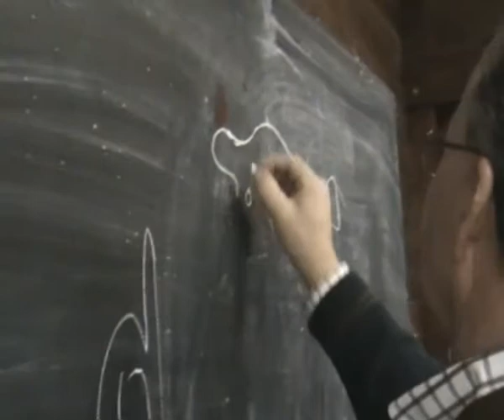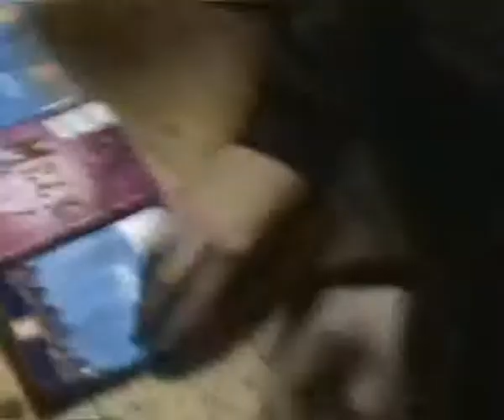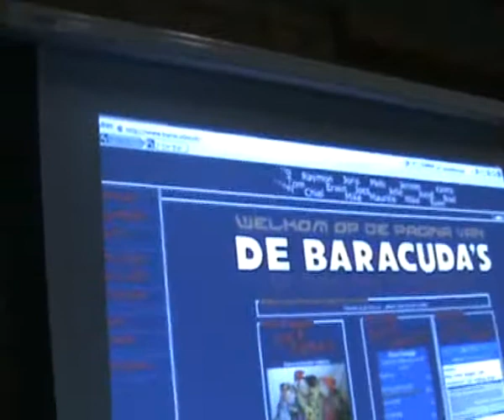Baracuda installatieweekend deel 2 van 4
Het installatie weekend van de Baracuda's Boskoop, de nieuwe verkennersgroep in het seizoen 2009/2010 bij Scoutingverening de Schouw